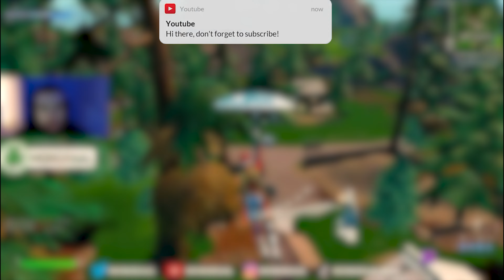Mongraal BROKE Another RECORD in OG Fortnite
MONGRAAL Officially BRINGS BACK PRIME MONGRAAL & Leaves FaZe SWAY Speechless After He Did THIS